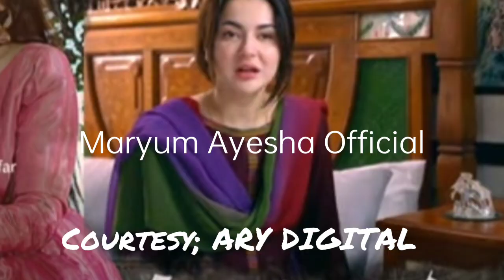Mere HumSafar Episode 24 Promo - Mere HumSafar Episode 24 Teaser - Maryum Ayesha Official Review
this video is about the drama serial of Mere HumSafar in which you can get the review thorugh it